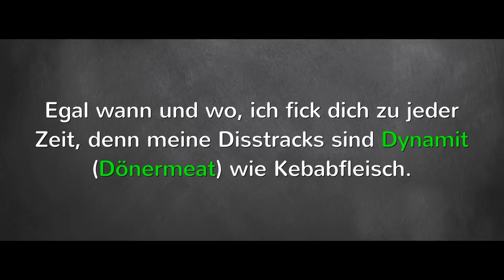[Mini]-JBB 2014 [Halbfinale 2/2] - Cinemah vs. KinG Eazy [ANALYSE]